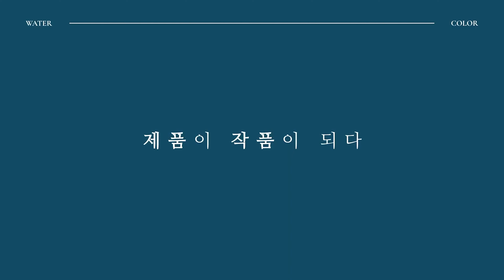색이 맑고 투명성이 높은 강점을 가지고 있는 컬러 Pigment Red 112 (PR112)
PR112은 Monoazo계의 유기 안료입니다. 브라이트한 레드 컬러로 해당 컬러와 비슷한 컬러를 가진 안료 PR254(미션 골드 W574)보다 색이 옅고 투명성이 높습니다.

PR112은 색이 맑고 투명성이 높아 다른 색과 혼합해도 색이 잘 탁해지지 않는 강점을 가지고 있는 컬러입니다.

Pigment Red 112 (PR112), a color that has the strength of clear color and high transparency

PR112 is a monoazo organic pigment. It is a bright red color and is lighter in color and has higher transparency than the pigment PR254 (Mission Gold W574), which has a similar color.

PR112 is a color that has the strength of being clear and highly transparent, so that the color does not become cloudy even when mixed with other colors.

Paper - Mijello Real Cotton Watercolor Paper (300g, Rough, Academy)